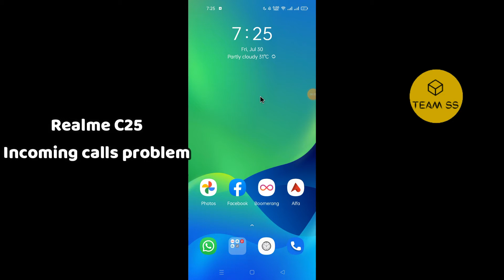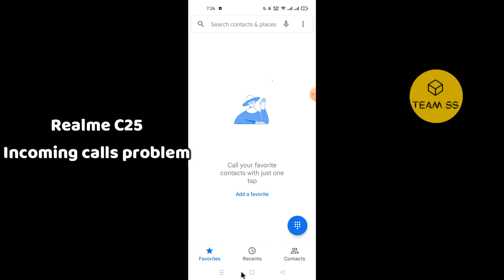How to Fix Incoming Call not Showing Realme c25 | incoming calls Problem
How to Fix Incoming Call not Showing Realme c25 | incoming calls Problem Fixed ✔️